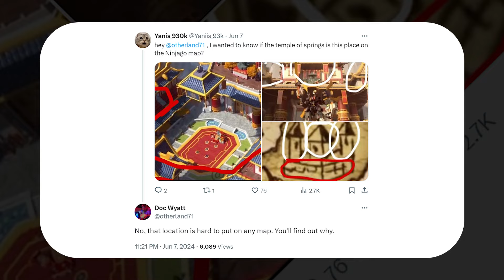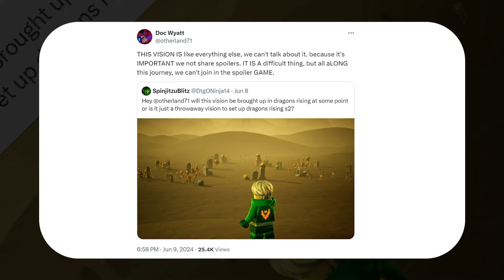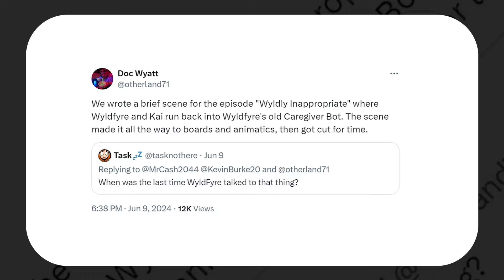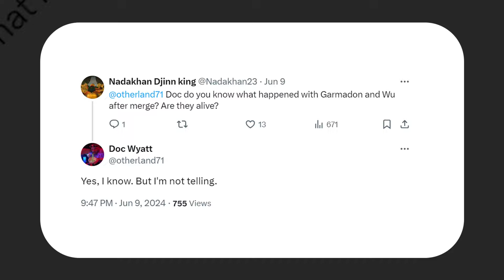USUNIĘTA SCENA! POWRÓT GARMADONA? | Ninjago Powstanie Smoków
Rozdziały:
00:00 Wstęp
00:20 Turniej w chmurach?
01:11 Ważna wizja Lloyda
02:28 Usunięta scena
03:03 Co z Garmadonem i Wu?
03:28 Nowe magazyny LEGO
03:45 Zakończenie